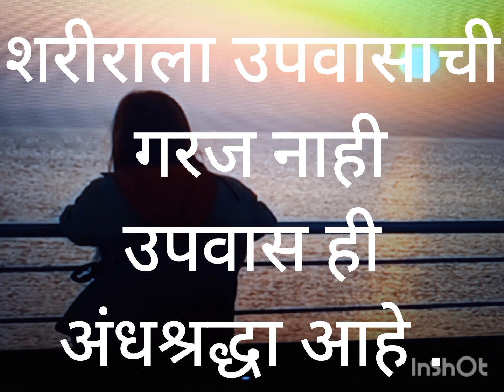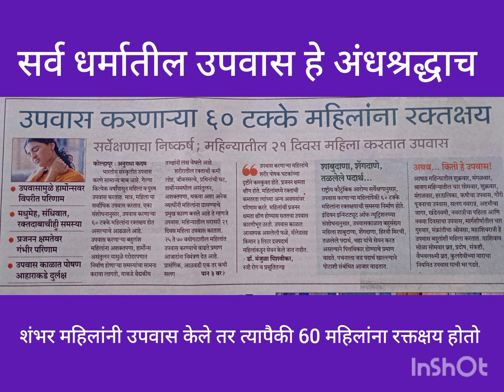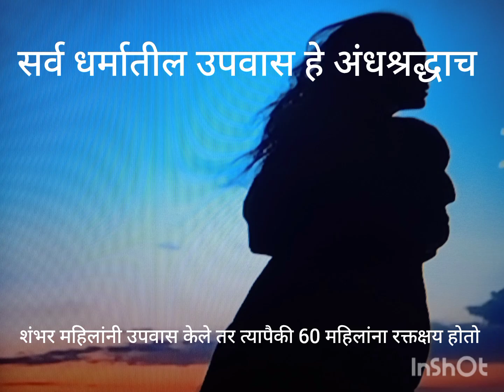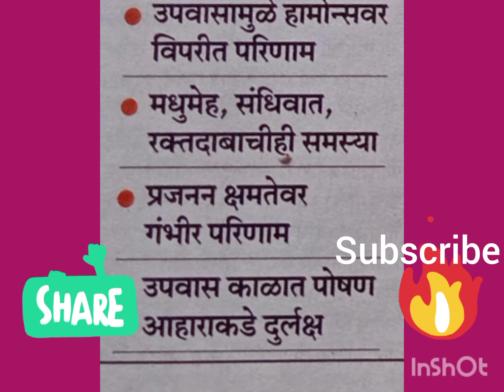उपवास#हानिकारक अंधश्रद्धा डायबिटीस ब्लड प्रेशर# रक्तक्षय# सर्व धर्मातील उपवास हे अंधश्रद्धाच